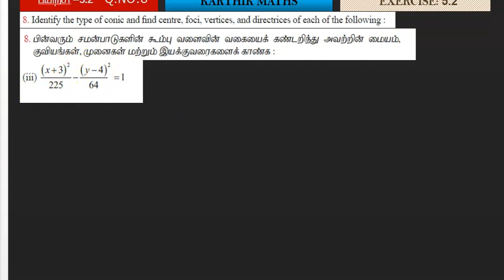EXERCISE 5.2 Q.NO.8(iii),(iv) | 12TH MATHS TN | UNIT:5 2D -ANAL GEO-2 | SOLUTION TM AND EM